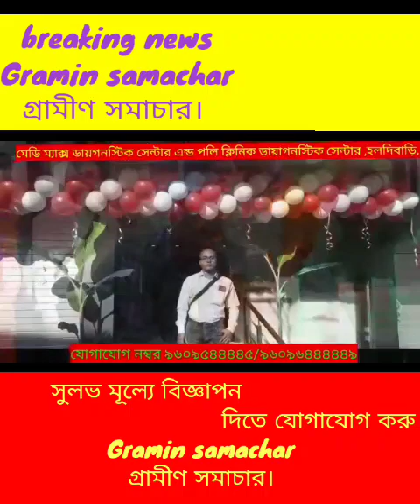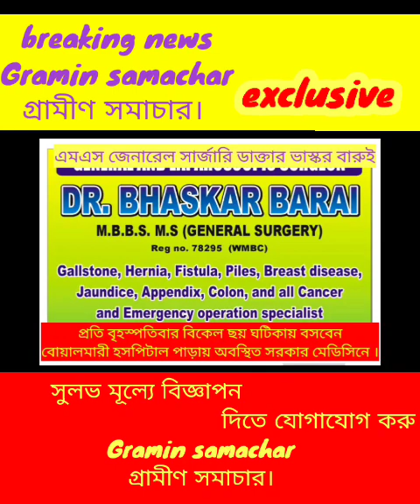জলপাইগুড়ি স্কুল পুলকার অ্যাসোসিয়েশনের পক্ষ থেকে পালিত হলো 21 শে জুলাই শহীদ দিবস, দেখুন বিস্তারিত।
শহীদ দিবস একুশে জুলাই।